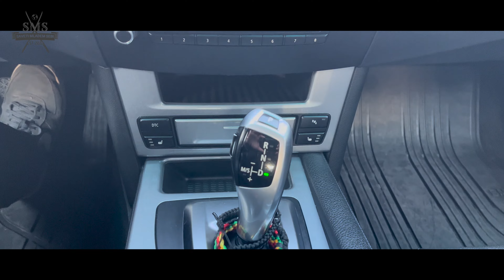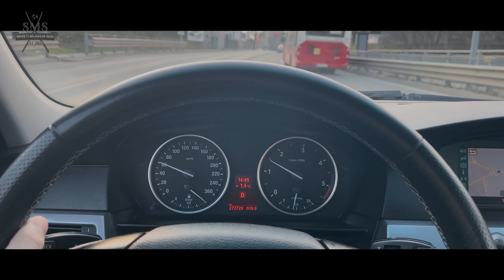BMW u Srbiji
Vozeći BMW-a, upoznajući ljude koji ga voze, upoznajući ljude koji rade s delovima, razne majstore, perionice itd uvideo sam da potražnja za ovim nemačkim brendom raste, i to je skoro svako od ljudi koje sam sreo imao prilike da potvrdi. A kako veliki broj vlasnika BMW-a  pripada mlađoj populaciji, otud i ovaj video.
Ovo nije test mog auta, već samo neki mali uvid u to šta mladi vozači mogu da očekuju od svog, sadašnjeg ili budućeg, BMW-a.

Ja sam Igor, a moj video editor (i prijatelj, drugar, brat) je Dule. Čovek koji je uvek otvoren za sve vrste saradnja koje se tiču foto i video editinga.

Prvi link ispod je njegov Instagram nalog, druga dva su moja

sunset tree by Amine Maxwell   / aminemaxwell